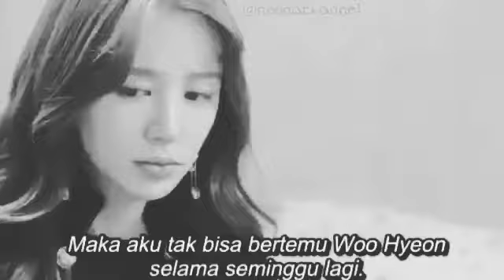FLUTTERING WARNING-LOVE WATCH||SPOILER NEXT SEASON GUYS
Sinopsis Drama Korea Fluttering Warning

Bercerita tentang Cha Woo-Hyun (Chun Jung-Myung) seorang dokter kulit yang sangat populer di kalangan wanita, tetapi dia tidak tertarik untuk berkencan. Yoon Yoo-Jung (Yoon Eun-Hye) adalah seorang aktris terkenal, yang belum bisa berkencan dengan pria lain sejak rumor mulai menyebar 15 tahun yang lalu. Secara kebetulan, mereka memutuskan untuk membuat kontrak di mana mereka memutuskan untuk berpura-pura kepada orang lain bahwa mereka berpacaran dan saling mencintai.

Notes:
Based on web novel “Seolremjoouibo” by Seo Han-Kyeol (published December 5, 2016 to March 24, 2017 via shiftbooks.yes24.com)

Details Drama Korea Fluttering Warning

Title: 설렘주의보 / Seollemjuuibo
Also known as: Love Watch / Love Alert
Genre: Romance
Episodes: TBA
Broadcast network: MBN / Dramax
Broadcast period: Wednesday & Thursday 23:00
Air time: 2018-Oct-31 to 2018-???-???
Original Soundtrack: Fluttering Warning OST

Production Credits
Production Company: YG Entertainment
Director: Jo Chang Wan (조창완)
Original writing: Seo Han Kyul (서한결)
Screenwriter: Kim Shin Hye (김신혜)

Daftar Pemain Drama Fluttering Warning

Main Cast

Chun Jung Myung as Cha Woo Hyun
Yoon Eun Hye as Yoon Yo Jung
Han Go Eun as Han Jae Kyung
Joo Woo Jae (주우재) as Sung Hoon
P.O. (피오) as Yoon Yoo Joon
Lee Hye Ran (이혜란) as Joo Min Ah

Others

Kang Suh Yun (강서연) as Kang Hye Joo
Im Byung Ki as Cha Tae Soo
Oh Mi Hee as Ko Kyung Eun
Choi Chul Ho as Ahn Jung Suk
Kim Ye Ryung as Na Hwa Jung
Choi Jung Won as Hwang Jae Min
Jung Kyu Soo as Yoon Chul Soo